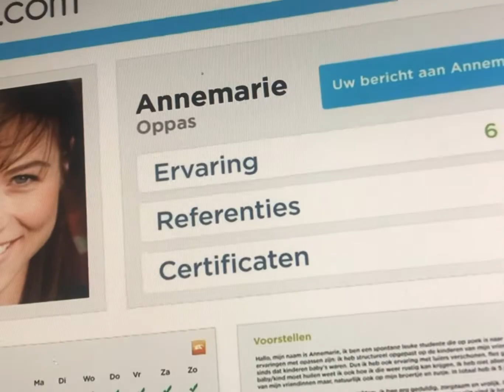Care.com Commercial Tough Judge Song By Dua Lipa (:15) Enpanol